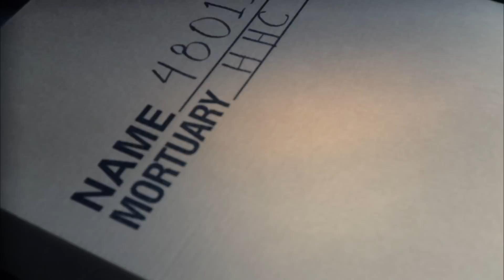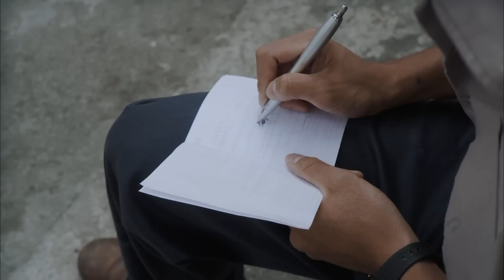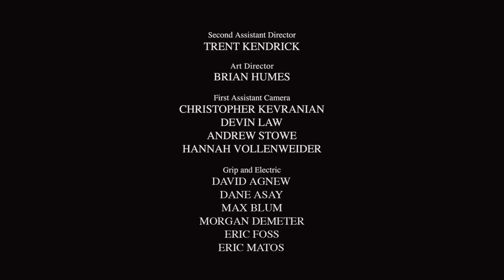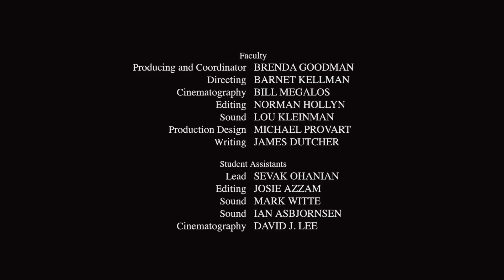Waking Up (2012)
Directed by
Yuta Okamura

Written by
Kimberly Hwang

Produced by
Vanessa Pantley
Kimberly Hwang

Cinematography by
Kara Kieffer
Daniel Zagayer

Edited by
Nicole Deane
Anoosh Voltaire-Behi

Matthew Kaundart
Brian Lam

Gianpaolo Gonzalez

1st Assistant Director
Alessandra Balazs

2nd Assistant Director
Trent Kendrick

Cast
Jake  Tadamori Yagi
Tim  Darren LaBorie
Sara  Jacqueline Pinol
Hudson Ken Greenwald

Casting Director
Alex Christopoulos

Art by
Margaret Lazzari

Gareth Coker